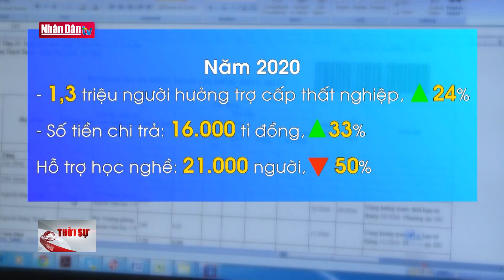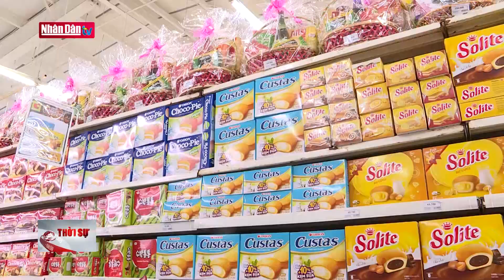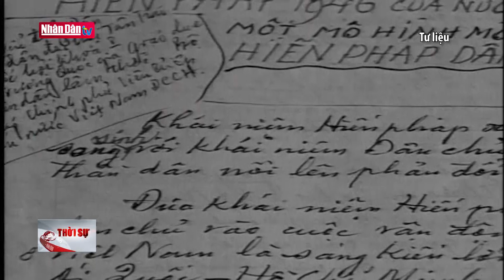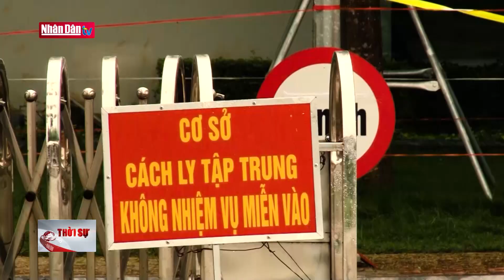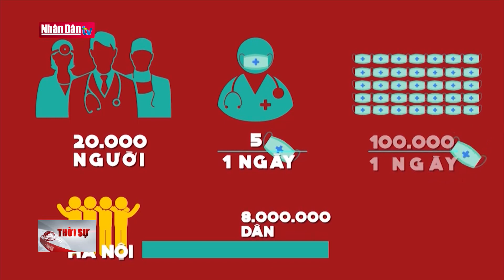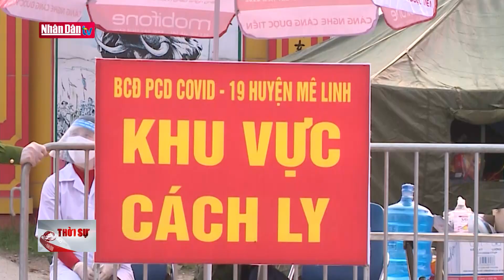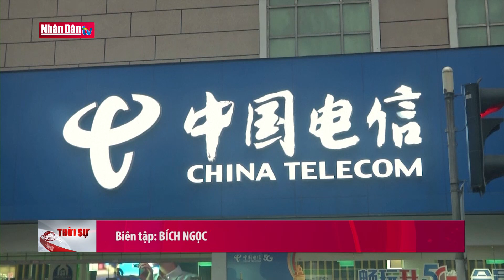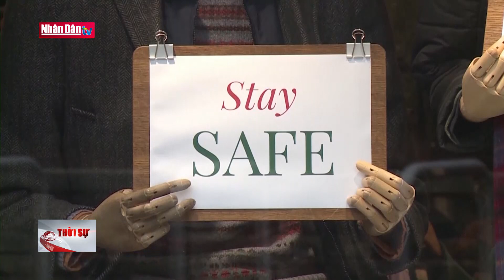Bản tin 11h30 ngày 6-1-2021